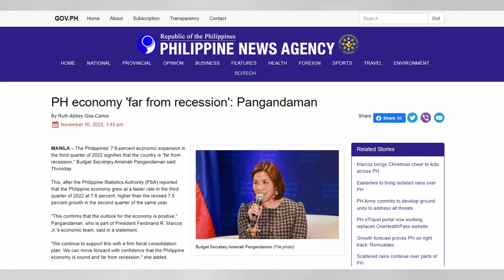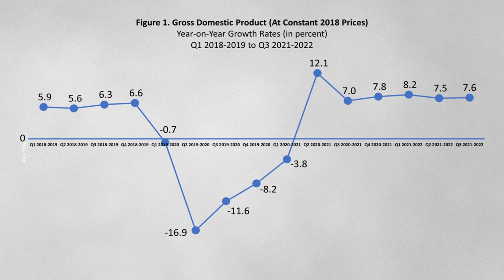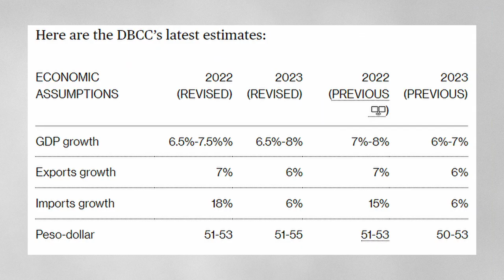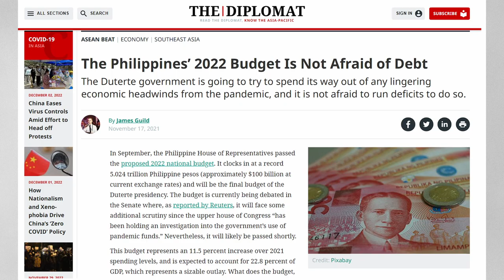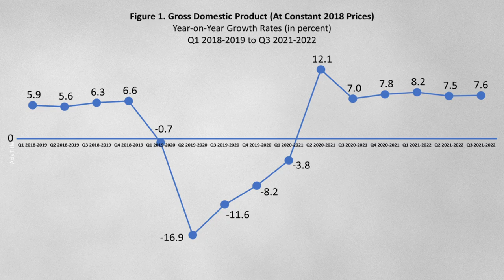The Philippines Economy Outlook: Debt & Growth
Narrated by: Kevin Johnson
Produced by: Behind Asia Team